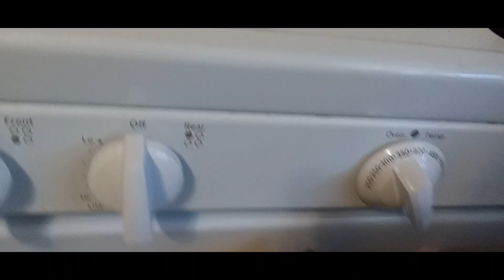Meal Prepping with Keto Granny: Drumettes!!!! What I Ate!!!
Welcome to My Weight Loss Journey by Keto Granny